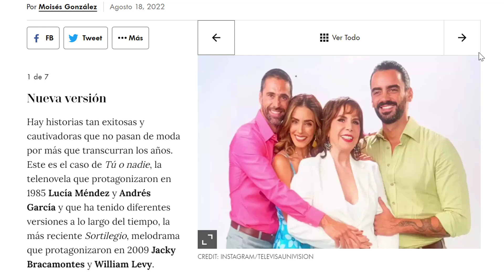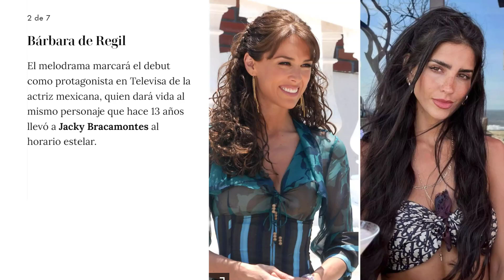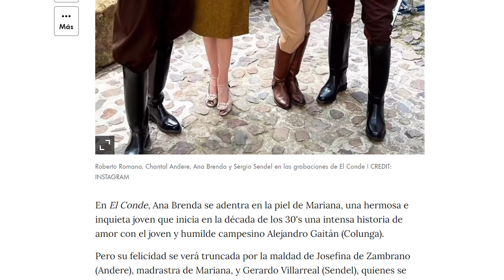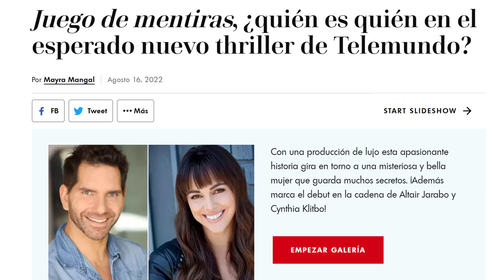REMAKE DE SORTILÉGIO (BEM MAIS BREGA), ANA BRENDA DE CALÇA LARGA E ALTAIR JARABO VIRA PROTAGONISTA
Confira imagens de 3 novas novelas. O remake de Sortilégio com uma pinta bem mais brega. Sai William Levy e entra Matias Novoa, veja como ficou o elenco desta nova versão chamada Cabo. Também temos fotos da nova novela da Ana Brenda Contreras e do Fernando Colunga, El Conde. Produção da Telemundo que conta ainda com Chantal Andere e Sergio Sendel no elenco.
E para fechar, o elenco de Juego de Mentiras, novela que contará com Altair Jarabo no papel de protagonista, e um elenco de apoio com nomes bastante fortes, como: Eduardo Yañez, Cynthia Klitbo e mais...
00:00 Novidades e críticas de novelas que serão comentadas neste vídeo e no próximo
00:15 Imagens do elenco do remake de Sortilégio: sai William Levy e entra Matias Novoa
04:56 Imagens da nova novela de Ana Brenda Contreras e Fernando Colunga: El Conde
06:39 Elenco de peso da novela em que Altair Jarabo será protagonista: Juego de Mentiras